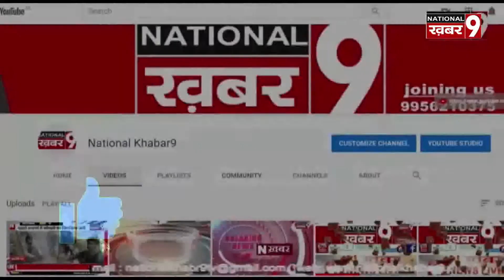जिलाधिकारी की अध्यक्षता में प्रवासी श्रमिको को राशन किट एवं 1000 रूपये उपलब्ध कराने हेतु बैठक हुई सम